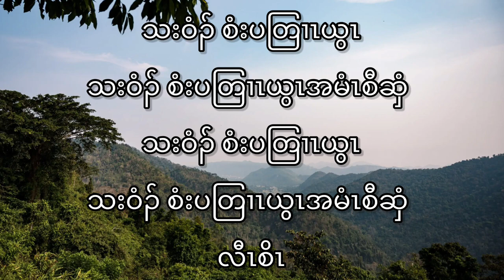Karen Praise song by Aung Tun Tun